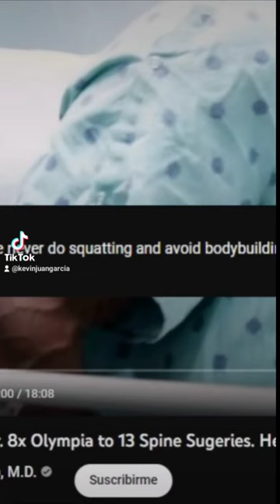Doctor ASEGURA que las SENTADILLAS son LESIVAS😂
Un doctor especialista en columna comenta que las sentadillas son lesivas y nunca recomendaría hacerlas. Vamos a dejar las cosas claras.